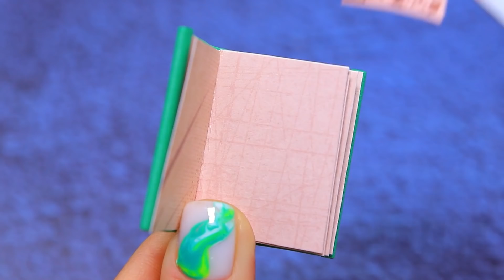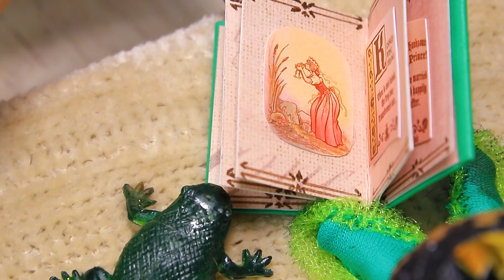10 DIY Prinzessin Tianna Hacks und Basteleien / LOL Surprise Ideen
Prinzessin Tiana war schon immer zielstrebig, was ihr den Erfolg gebracht hat. Hast du Interesse daran zu sehen, wie sie aufgewachsen ist? Dann schau dir gleich unser neues Video an.

Zubehör und Werkzeuge:
• Heißklebepistole
• Acrylfarbe
• Schere
• Universalmesser
• Malpinsel
• Pinzette
• Lineal
• LOL Puppe
• Sportstoff
• Tüll
• Dekosteine und Strasssteine
• Filz
• Schaumpapier
• Karton
• Ausgedruckte Bilder
• Teenager Puppe
• Band
• Papierbecher
• Plastik
• Modelliermasse
• Farbe für getöntes Glas
• Draht
• Dickes Papier
• Karton
• Perlen
• Heißkleber mit Glitzer
• Box
• Plastikring
• Strohalme
• Essstäbchen
• Kaffeerührstäbe
• LED Birne
• Deckel
• Zweig
• Spieße
• Staubblätter
• Dekoblätter